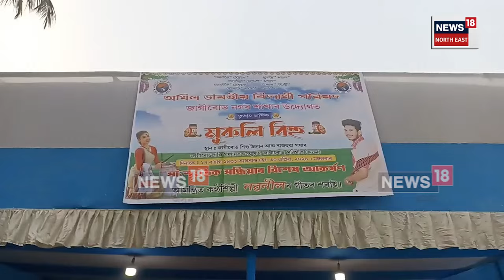Jagiroad ABVP Bihu | জাগীৰোড ABVPৰ উদ্যোগত অনুষ্ঠিত মুকলি বিহু ৷ N18V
Jagiroad ABVP Bihu |  অখিল ভাৰতীয় বিদ্যাৰ্থী পৰিষদ, জাগীৰোড নগৰ শাখাৰ উদ্যোগত জাগীৰোড শিশু উদ্যান ৰাজহুৱা পথাৰত অনুষ্ঠিত কৰা হয় মুকলি বিহু ৷ অখিল ভাৰতীয় বিদ্যাৰ্থী পৰিষদৰ ৰাজ্যিক সম্পাদক হেৰল্ড মোহনে বন্তি প্ৰজ্বলনেৰে উদ্বোধন কৰা মুকলি বিহুত জাগীৰোড অঞ্চলৰ কেইবাগৰাকী সাংবাদিকক সম্বৰ্ধনা জনায় ৷ অনুষ্ঠানত বিহুৰ লগতে তিৱা, বড়ো, কাৰ্বি, ৰাভা, মিচিং আদি কেইবাটাও কৃষ্টি দলে বাৰেৰহণীয়া নৃত্য-গীত পৰিৱেশন কৰি দৰ্শকক আপ্লুত কৰে।